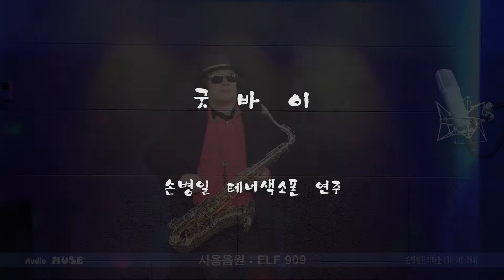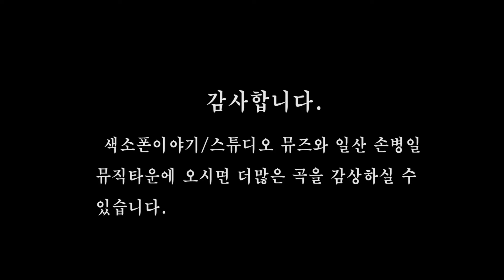굿바이(배호) - 손병일 테너색소폰 연주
일산 손병일색소폰뮤직타운 원장이 테너색소폰으로 연주한 배호 노래 "굿바이"
색소폰이야기 스튜디오 뮤즈에서 제작

스튜디오 뮤즈 /색소폰이야기 (성북구 동소문동5가 92 , 지하철 4호선 성신여대역 3번출구)

손병일색소폰뮤직타운 : 경기도 고양시 일산동구 정발산동 1145-1

동대문색소폰이야기 : 동대문구 용두동 39-968(동대문구청 주차장입구 건너편)

Studio MUSE 에서는 전문 연주인들과 동호회 회원님들의 색소폰 연주를 동영상으로 제작하여 드립니다.